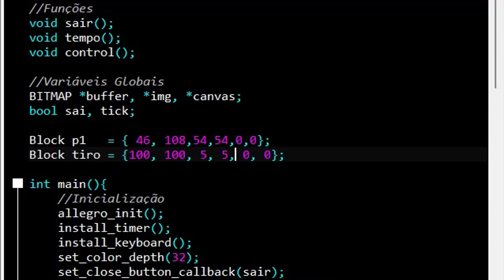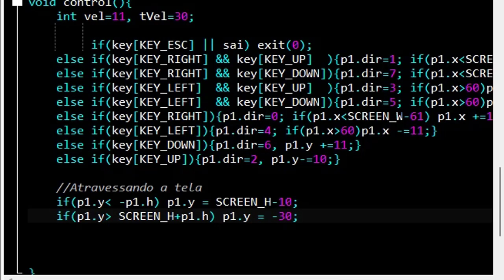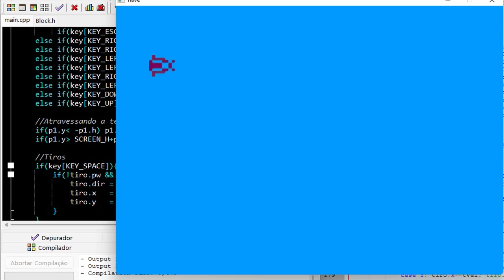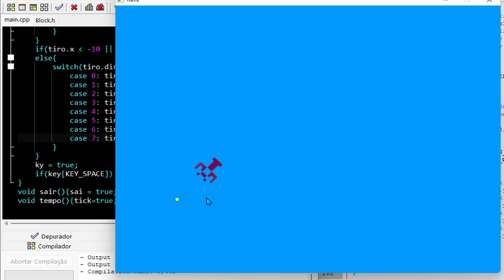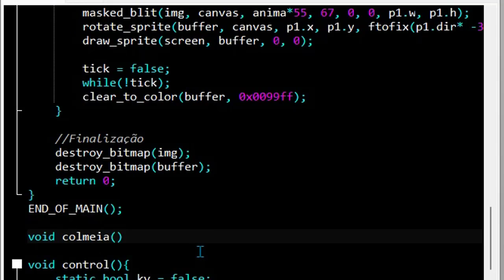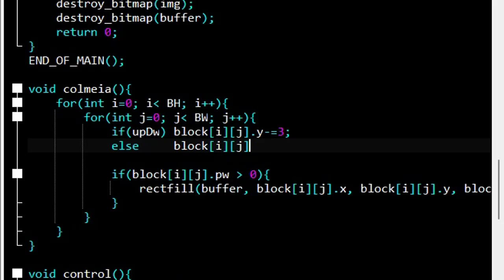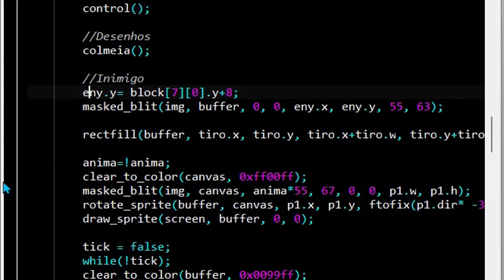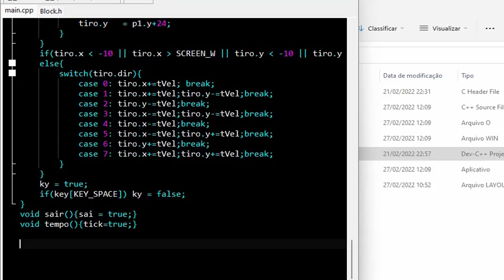Yars' Revenge Tiros